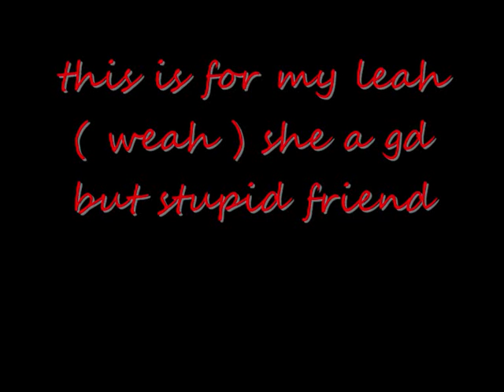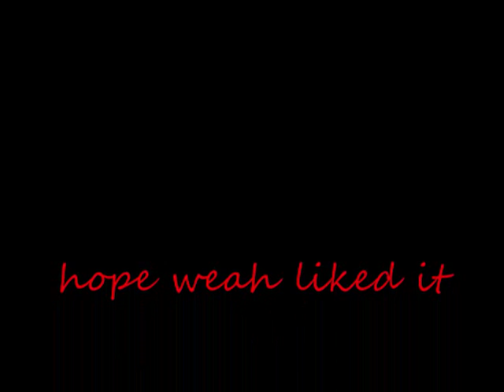a tribute to weah